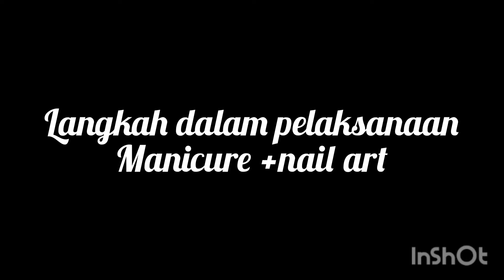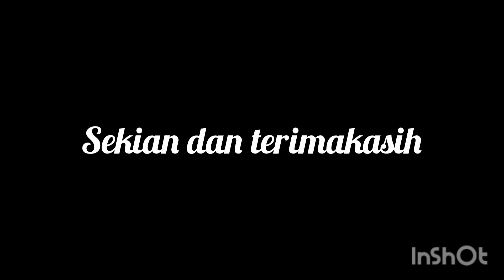MANICURE + NAIL ART BY PHOENIX_BEAUTY jalan Dr. Sutomo ( Mini Riset)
dah tau lah yaaaa